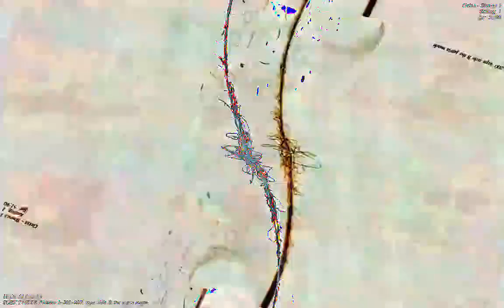[EPILEPSY WARNING] Movie 23 01 06 02h25m01s